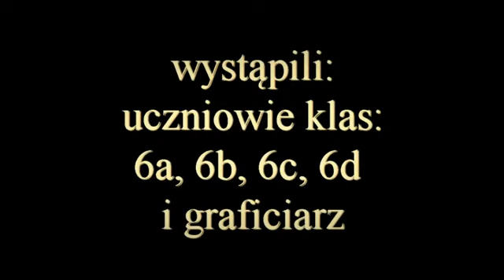"Bal szóstych klas" SP-5 Słupsk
Polonez rozpoczynający "Bal szóstych klas" w Szkole Podstawowej z Oddziałami Integracyjnymi nr 5 w Słupsku.
muzyka - Wojciech Kilar, polonez z filmu A.Wajdy "Pan Tadeusz".